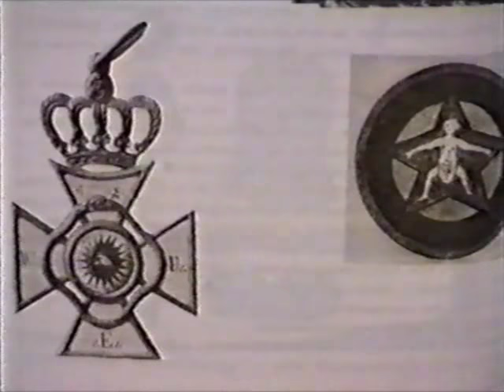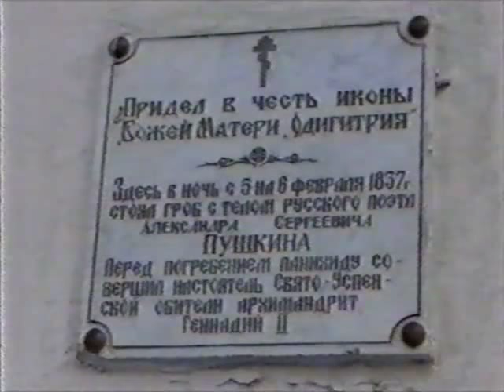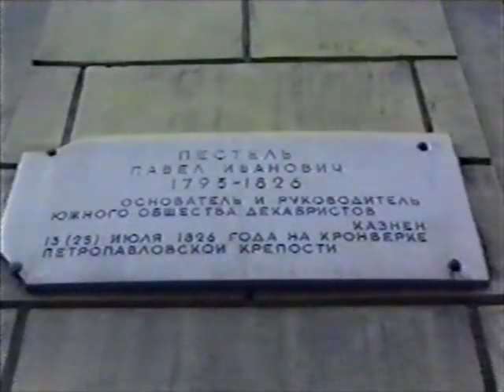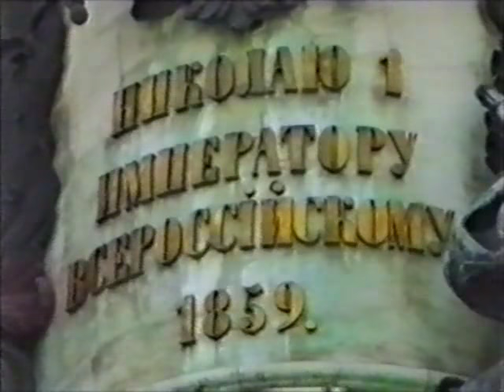Царь и Поэт - биографический фильм о жизни Пушкина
Царь Николай I увлечен Натали Гончаровой, женой Александра Сергеевича Пушкина. Пытаясь скрыть свое увлечение, царь покровительствует сближению Натали с офицером Дантесом. Царский двор сплетничает о связи Натали с Дантесом. Эти слухи доходят до Пушкина и он посылает Дантесу вызов
Посвящён последним дням жизни Александра Сергеевича Пушкина. «Поэт и царь» стал первым историко-биографическим фильмом в истории советского кино после выпущенной несколько ранее ленты «Степан Халтурин» и второй картиной о жизни Пушкина после кинопостановки Гончарова «Жизнь и смерть А. С. Пушкина»